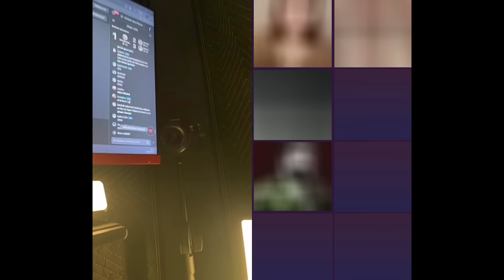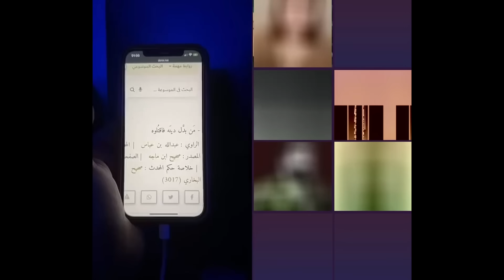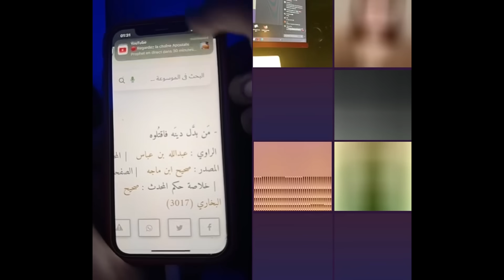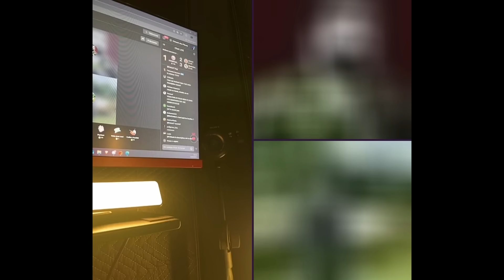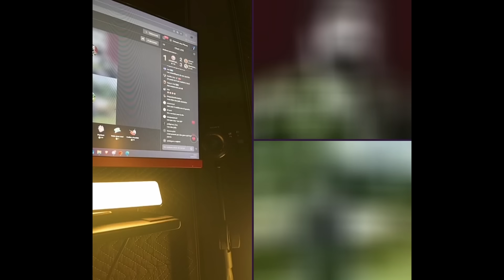"Quand on cherche la D on la trouve"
Merci à Sasko30k, Nabil, 3.2v6, Macouba, Jibril, @AlibabalX  @AmirApostat @DeuxChaisesVides @Alya.Allat.apostat

11/09/2024